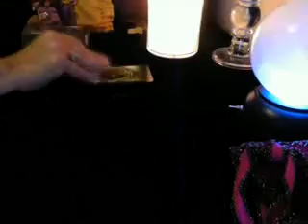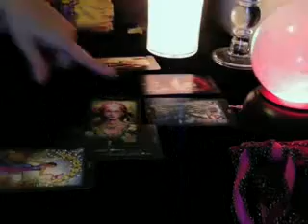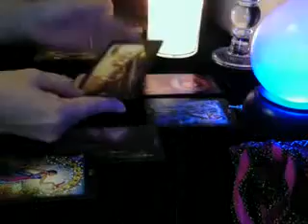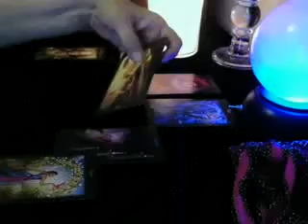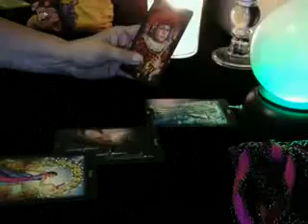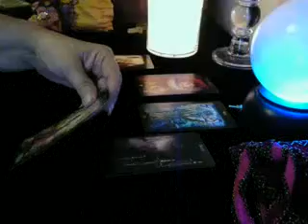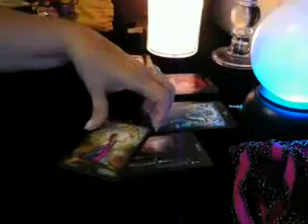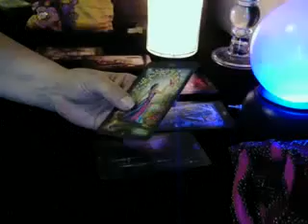6 Month Psychic Reading For Client Tarot Cards By Dreama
This is a 6 month psychic tarot card reading for a client.